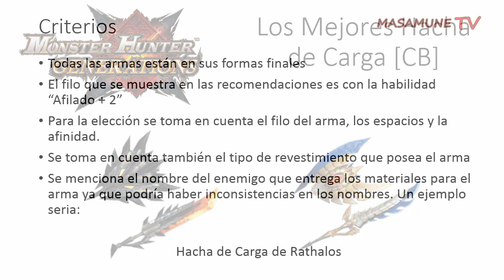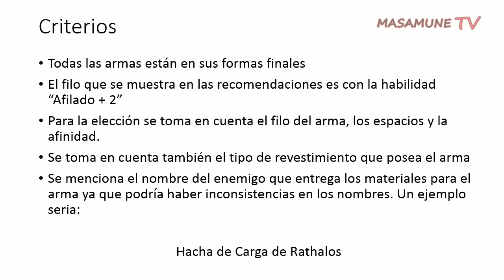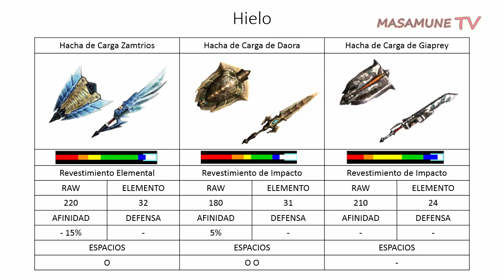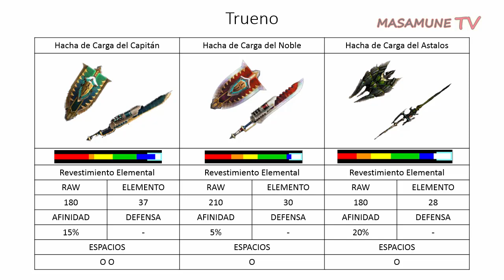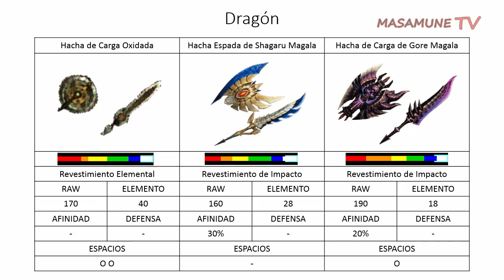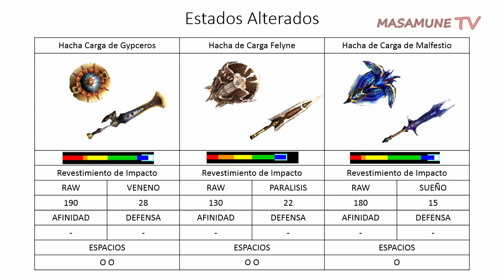Monster Hunter Generations - Las Mejores Hachas de Carga [Español Latino]